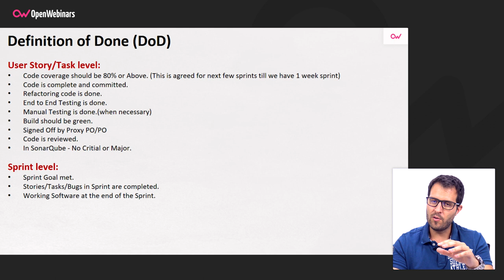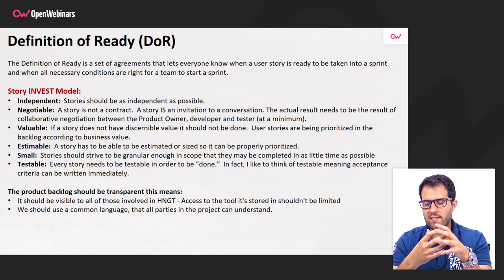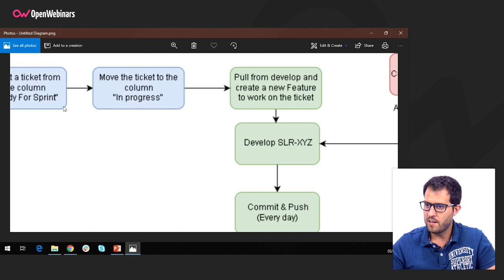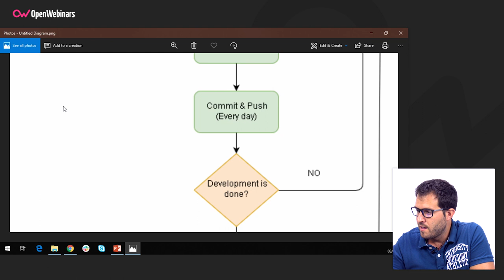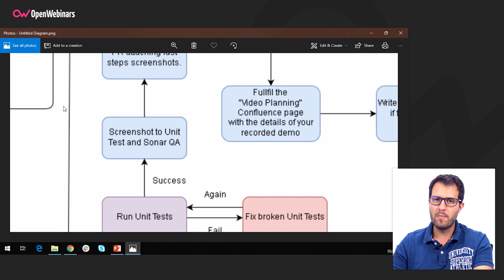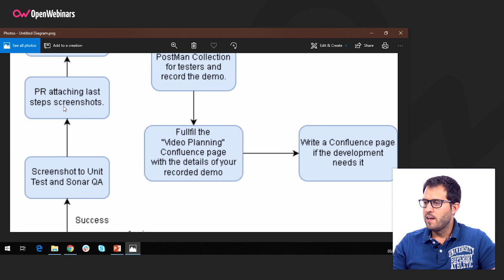EJEMPLO DE TRANSPARENCIA EN SCRUM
En este vídeo Daniel Sánchez nos va a enseñar un ejemplo de transparencia en Scrum desde un caso real para ayudarte a entender mejor esta metodología.